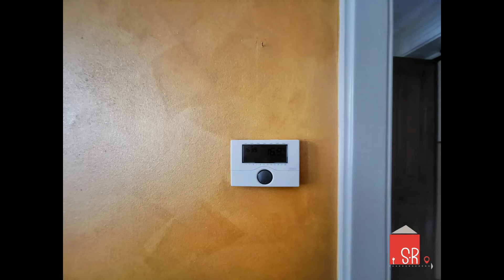Trilocale fronte mare Vado Ligure